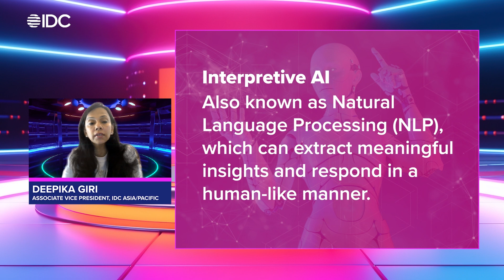IDC's Who Wants to be an AI Expert (Season 1): Episode 1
Is AI different from GenAI? How has AI evolved? Get quick insights into GenAI and its adoption with IDC's Who Wants to be an AI Expert series. A quick and easy-to-digest guide from IDC with our analysts Dr. Chris Marshall, Vice President, IDC Asia/Pacific and Deepika Giri, Associate Vice President, IDC Asia/Pacific.

You can also dive into the enchanting world of IDC's research with "Introduction to Generative AI: What Is It? Why Is It Important? Where Will It Be Used?"

Watch out for the next episode coming your way.